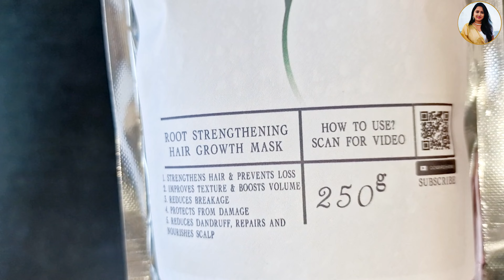Root Strengthening Hair Growth Mask | Hair Growth Pack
Join this Whatsapp channel to get access to perks and offers on the Herbal Products :
How to Use Unique Face Glow pack | Govardhani

Do follow as I have explained in the video and you will see a difference in your Hair with first use.

Govardhani💕

DIY Products I personally use and recommend : 👇
TATA Cold pressed Mustard Oil
GAIA Olive Oil
Organic Manjista Powder
Liquorice / Mulethi Powder
Cucumber powder
Derma roller

IF NO TIME TO PREPARE AT HOME CONSIDER BUYING ⏲⏳:
Kottakal Kumkumadi Tailam
Tata Cold pressed Sesame Oil
Wish care Cold pressed castor oil
TATA Cold pressed Virgin coconut oil
PAPAYA SKIN WHITENING FACE GEL
Papaya and Aloe Vera Face Pack Powder
MAMA EARTH Instant glow face Mask
MAMA EARTH Onion Hair oil
Other Products i use for my DIYs : 👇
Aloe vera gel
Rosemary Essential oil

Xanthan Gum
Frankincense essential oil
Vegetable Glycerin
Pump bottles combo
Vetiver Powder
Kasturi Turmeric
Bhimseni Karpooram
Vegetable glycerin
Vitamin e Oil
DIY Compressed sheet mask tablets WHITE
DIY Compressed sheet mask tablets BLACK
Baking Soda
Apple cider vinegar
Epsom Salt
Organic Orange Peel Powder
Organic Amla Powder
Multani Mitti Powder
Organic Manjista Powder

ESSENTIAL OILS :
Rose Essential oil
Lavender essential oil
Teatree Essential oil
Frankincense essential oil

MAKEUP 👸🏻 PRODUCTS I USE PERSONALLY ( CHEMICAL FREE ) 💕💗 :
🌿Just Herbs Retractable 2 in 1 Herbal Eyeliner
🌍Mama earth Lash Care Volumizing Mascara
Ross Round Hair Scalp massager
Ice Face Roller
👁Just Herbs Eyeliner
Matt Look Perfect Brow Duo-Shade Brow Powder
BRONSON PROFESSIONAL Eyebrow Spoolie
⛱🌞☀ Mama earth's Ultra Light Indian Sunscreen
Weighing scale

Root Strengthening Hair Growth Mask By Govardhani Herbals | Hair Growth Pack